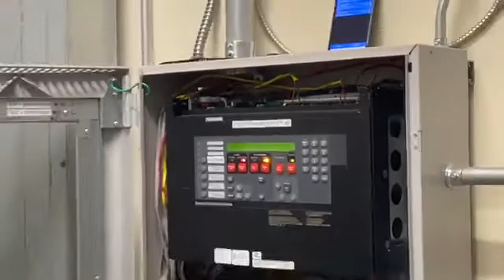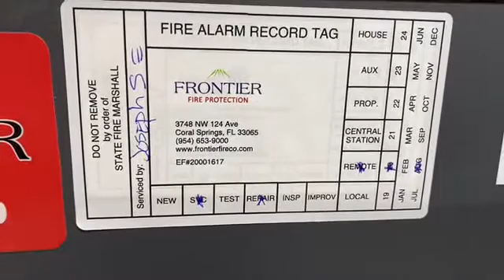Frontier Fire Cellular Communicator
Why selet a cellular communicator for monitoring fire alarm systems?

A business would want to use a cellular communicator for their fire alarm system monitoring for several key reasons:

1. Increased Reliability
Cellular communicators are often more reliable than traditional phone lines, especially during power outages, physical line cuts, or service disruptions. Cellular networks are typically more resilient, ensuring constant connectivity to the central monitoring station.

2. Faster Signal Transmission
Cellular signals are often faster at transmitting alarm events compared to traditional landlines. This means emergency services can be notified more quickly, potentially reducing response time during an incident.

3. No Need for Landlines
Many modern businesses are eliminating traditional phone lines altogether. A cellular communicator removes the need for a dedicated landline just for the fire alarm system, which can reduce costs and simplify communications infrastructure.

4. Meets Code Requirements
Cellular communicators can meet or exceed NFPA (National Fire Protection Association) code requirements when properly installed and configured. AHJs (Authorities Having Jurisdiction) increasingly accept or prefer them over outdated phone lines.

5. Enhanced Security
Unlike phone lines, cellular communicators are not susceptible to line cuts or tampering at the physical connection point. This makes them more secure and tamper-resistant.

6. Remote Management
Many cellular communicators support cloud-based platforms that allow fire alarm companies and building managers to monitor system status, perform diagnostics, and receive alerts in real time—adding convenience and faster maintenance response.

7. Cost-Effective Over Time
Although there’s an upfront cost, using cellular often results in savings over time by removing the need for landline service, reducing downtime, and cutting maintenance and troubleshooting efforts.

Summary
Cellular communicators offer businesses reliable, fast, and secure communication for fire alarm monitoring—often at a lower total cost and with more functionality than traditional phone lines. They’re a future-ready solution for modern fire protection systems.